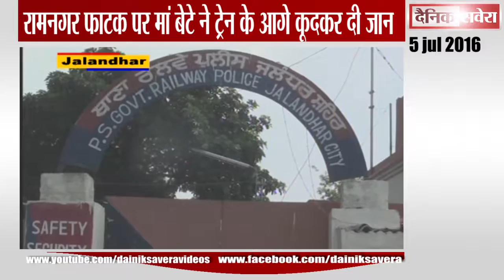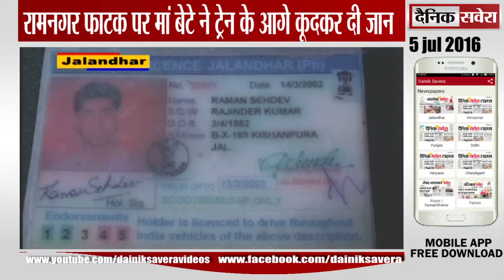रामनगर फाटक पर मां बेटे ने ट्रेन के आगे कूदकर दी जान